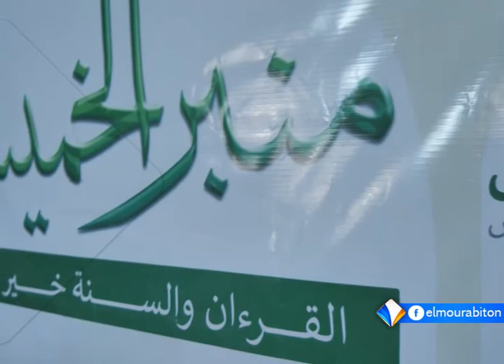أحكام وآداب عيد الأضحى المبارك || منبر الخميس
برنامج مبنر الخميس /مع فضيلة الشيخ العلامة عبد الرحمن أحمد الملقب (ول فتى)
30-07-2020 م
 قناة المرابطون الفضائية - الصفحة الرسمية 2020